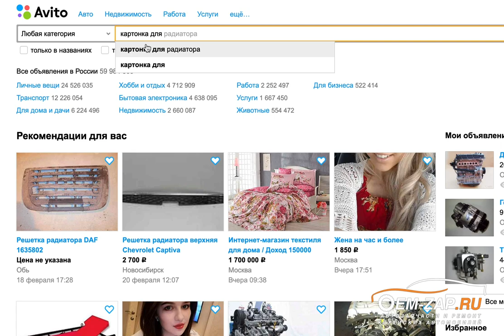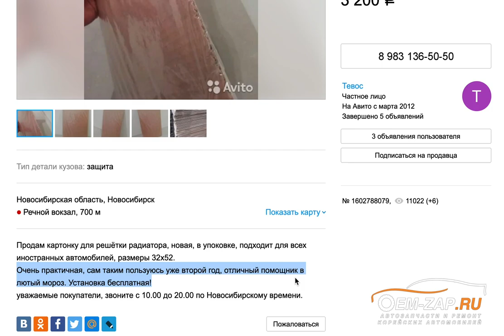Картонка на радиатор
Находимся по адресам:
👇👇👇👇👇👇👇👇👇ЖМИ КНОПКУ "ЕЩЁ"👇👇👇👇👇👇👇👇👇

Север
🕘🔛🕗 График работы: с 9 до 20 без выходных.

Заклинило термостат в открытом положении и не греется автомобиль? Выход есть!

Картонка – наше все! Купив это, замечательное, изобретение и установив его перед радиатором системы охлаждения, Вы, избавитесь от многих проблем с системой охлаждения, таких как: заклинивший термостат и плохой прогрев автомобиля в «лютый» мороз.

Успейте заказать до следующей зимы, т.к. предложение ограниченно!

P.S. есть противопоказания. Уточняйте у специалистов.